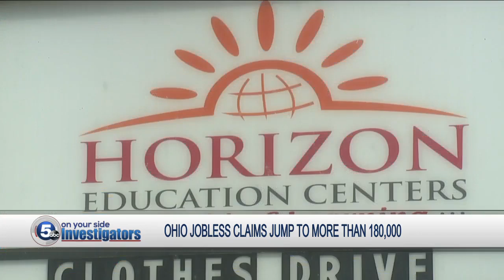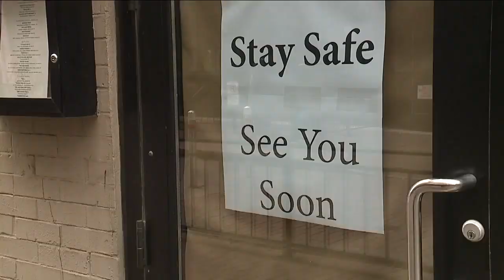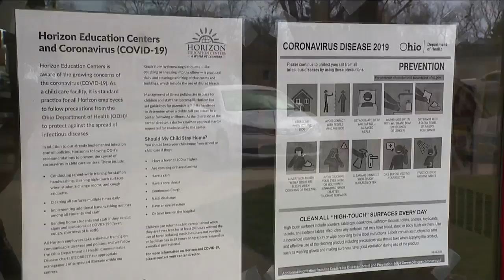Ohio unemployment claims soar during pandemic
Unemployment numbers released Thursday capture the impact Ohio's response to the coronavirus pandemic is having on workers. Ohio's Department of Job and Family Services said it received 187,780 new claims for unemployment benefits between March 15 and March 21.